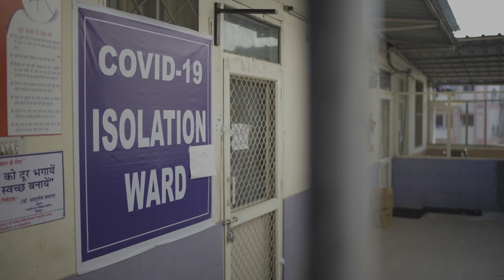2022 PMI Small and Mid-Size Project of the Year: Medical Oxygen Plant by Tata Advanced Systems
The winner of the 2022 PMI® Small and Mid-Size Project Award was the Medical Oxygen Plant (MOP) by Tata Advanced Systems Limited (TASL).